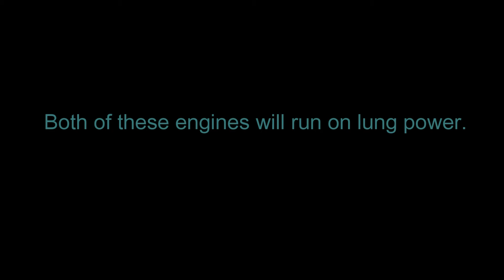Lung Powered Steam Engnie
This engine will run on 1 pound of air, or less. (My 0-10psi guage registers about 1psi.) I wondered if I could power it with my 66 year old lungs.